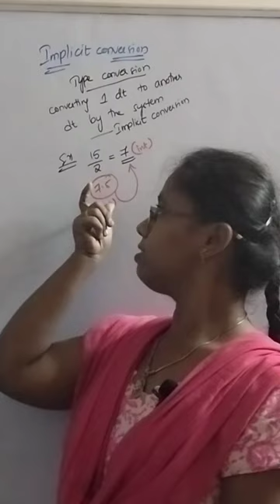implicit conversion|C-language in Telugu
conversion

implicit conversion or type conversion in C-language